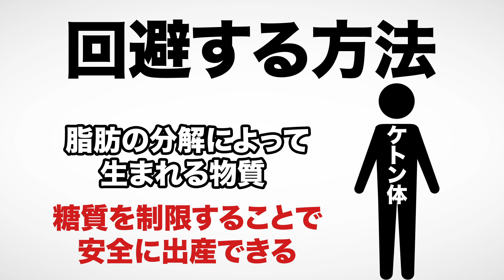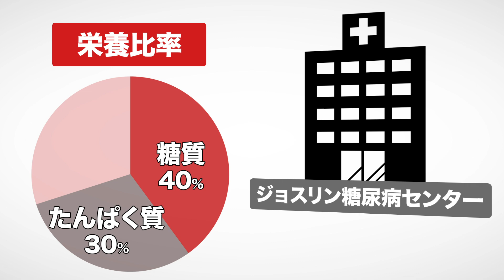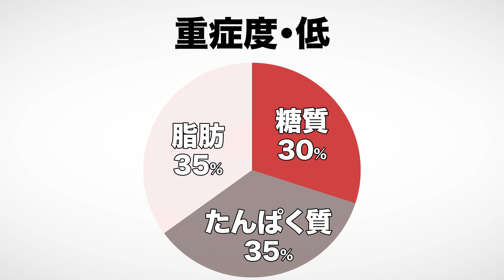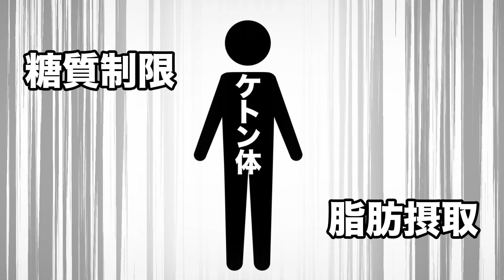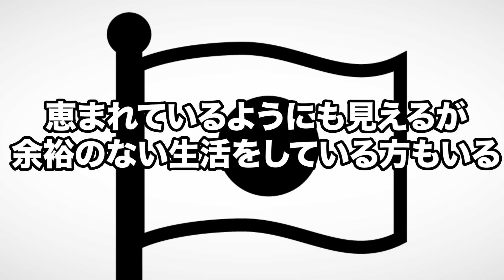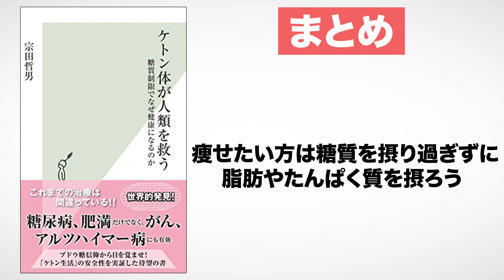【9分で解説】ケトン体が人類を救う～糖質制限でなぜ健康になるのか～（宗田哲男 / 著）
ケトン体が人類を救う～糖質制限でなぜ健康になるのか～（宗田哲男著 / 光文社）

今回は宗田哲男さんの『ケトン体が人類を救う～糖質制限でなぜ健康になるのか～』を解説します。

今流行りの「糖質制限」は身体に良い…!?

00:00 オープニング
00:18 糖尿病の妊婦さんを救った栄養法とは
01:24 ケトン体とは
02:26 日本の栄養学は正しいのか
03:43 あなたに合った栄養バランス
05:33 ケトン体で生きることの経済効果
06:52 まとめ

⬛関連動画

【9分で解説】世界一シンプルで科学的に証明された究極の食事（津川友介 / 著）

【10分で解説】医者が教える食事術 最強の教科書——20万人を診てわかった医学的に正しい食べ方68 前編（牧田善二 / 著）

【12分で解説】食べる投資 ~ハーバードが教える世界最高の食事術~（満尾正 / 著）

【9分で解説】オトナ女子のための食べ方図鑑  食事10割で体脂肪を燃やす（森拓郎 / 著）

【9分で解説】最高の体調 ~進化医学のアプローチで、過去最高のコンディションを実現する方法~ ACTIVE HEALTH 001（鈴木祐 / 著）

1. 商品が事前の記載説明と違っている場合
2. 商品の品質が著しく粗悪なもの
3. 不具合により購入された商品をダウンロードできない場合。